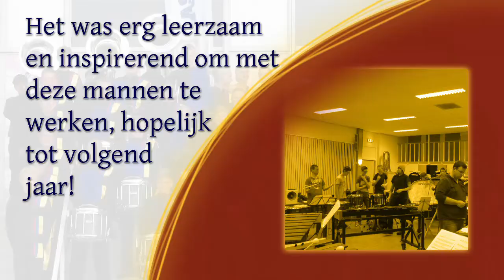Showband Marum Videoblog #5: Clinic van Mike Bishop en Justin Lewis